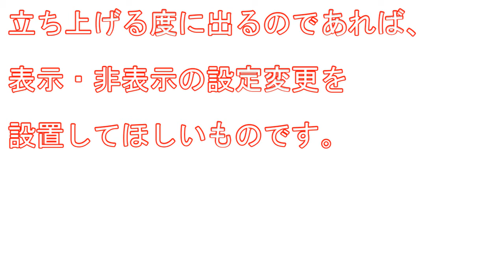3DArchiDesigner 作図編 #69 ライセンス更新ログに表示非表示の✔を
更新ログの注意はいいのですが、残り期間の確認は、1日1回でよくないでしょうか？立ち上げる度に出るのは、表示の設定が出来るようにすることで、ユーザーへの思いやりが出来るのではないでしょうか？